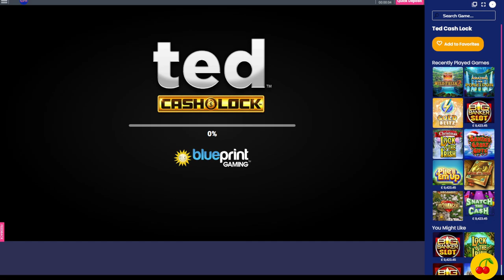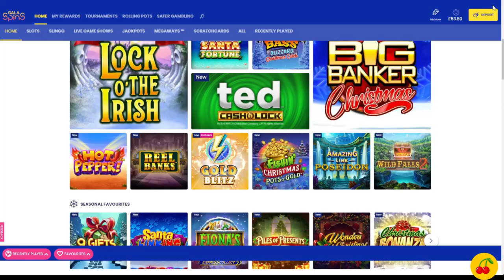TED Cash Lock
Another play through on this version of TED.